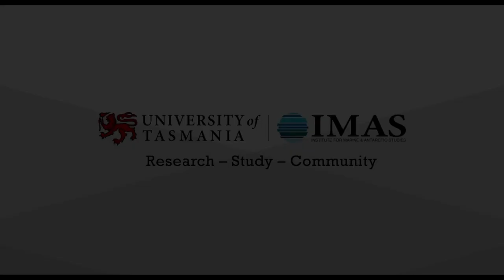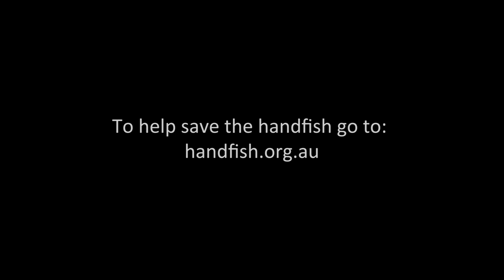Stunning new video of rare Red Handfish launches research funding appeal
Research aimed at saving some of the world’s rarest fish from extinction received a major boost today with the launch in Hobart of a fundraising appeal. The funds raised will enable scientists from IMAS, CSIRO, the University of Sydney and others to study and conserve three species of handfish found only around southern Tasmania while also supporting conservation efforts through the National Handfish Recovery Plan.

The discovery this year of a new colony of Red Handfish doubled the estimated number of individuals left from less than 40 to possibly 70-80.  There are thought to at least 1000 remaining Spotted Handfish but there hasn’t been a confirmed sighting of Ziebell’s Handfish since 2007.

IMAS scientist Dr Rick Stuart-Smith, who led the team of Reef Life Survey divers that found the new population of Red Handfish, said finding out more about the handfish is a critical first step towards saving them.

“With the known population of Red Handfish appearing to be less than 100 individuals, this is clearly one of the rarest fish in the world,” Dr Stuart-Smith said.

“Like their close relatives, the Spotted and Ziebell’s Handfish, Red Handfish are perilously close to extinction but at the moment we just don’t know enough about them to have a real go at saving them. Through the Handfish Conservation Project we aim to try to get a better handle on how many there really are left, gather  information on the genetic structure of the population, work out whether the two known populations mix, how often they reproduce, and how we can better manage their habitat.  We also hope to develop new ways to look for them, to have a better chance of finding out whether there are any other populations of Red Handfish that we don’t know about.”

Dr Stuart-Smith said the appeal and the research would complement work already being undertaken through the National Handfish Recovery Team and previous research on the handfishes.

“Government and research organisations are already supporting handfish research, but if we are going to save these unique species we also need help from the community. This could be the last chance to save the remaining Red Handfish in the wild. Had we started earlier we would have had a better chance and if we wait much longer it may be too late, but right now we can still do something about it,” Dr Stuart-Smith said.